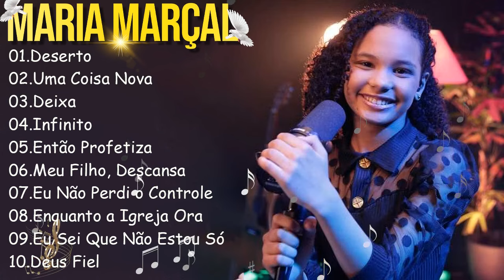Maria Marçal || Uma Coisas Nova,.. Canções gospel expressam fé e esperança em Deus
Bem-vindo ao canal "Novos Hinos Gospel - Maria Marçal"!

Neste canal, você encontrará uma seleção cuidadosamente curada dos mais recentes e inspiradores hinos gospel. Sou Maria Marçal e é uma honra compartilhar com vocês essas melodias que tocam o coração e elevam a alma.

Cada vídeo é uma jornada de adoração, trazendo o melhor da música gospel contemporânea. De canções de louvor exuberantes a baladas reflexivas, nosso objetivo é fornecer uma trilha sonora para a sua jornada espiritual.

Prepare-se para ser envolvido pela mensagem de esperança, amor e fé em cada música apresentada aqui. Acreditamos que a música tem o poder de conectar as pessoas com o divino e transformar vidas.

Junte-se a nós nesta jornada de louvor e adoração, onde cada hino é uma expressão do nosso compromisso com a música que inspira e fortalece.

Obrigada por fazer parte desta comunidade de adoradores. Que cada canção seja uma fonte de bênção e inspiração em sua vida.